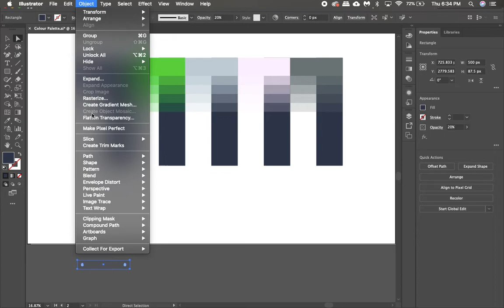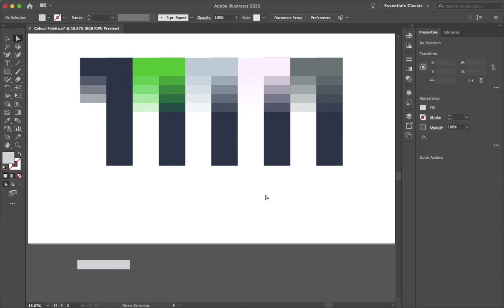Flatten Transparency in Illustrator (Same Color, Different Hex)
A quick and easy way to flatten transparency in Adobe Illustrator.